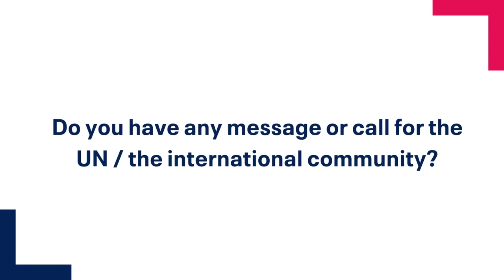Human rights defender's story: Julio Achmadi from Indonesia. (Video 2 of 2)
“People in certain areas do not need big hotels, they do not need a huge stadium, they just need the nature to sustainably live and survive”.

Julio is from Indonesia, and he works as a public interest lawyer and human rights defender, collaborating with national and international networks for a clean, healthy and sustainable environment. He achieved key goals thanks to his successful engagement with several UN mechanisms such as the Universal Periodic Review and Special Rapporteurs’ investigations and has empowered other human rights defenders worldwide.